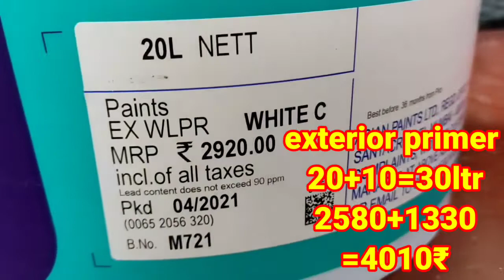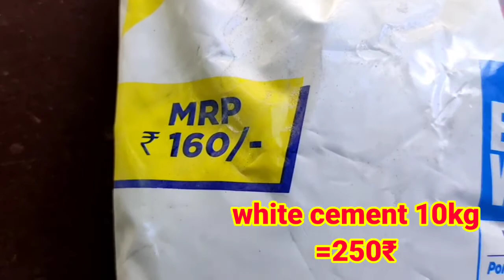770+400sqft home/primer coating cost/Biju Flute and gold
770+400sqft home/primer coating cost/Biju Flute and gold